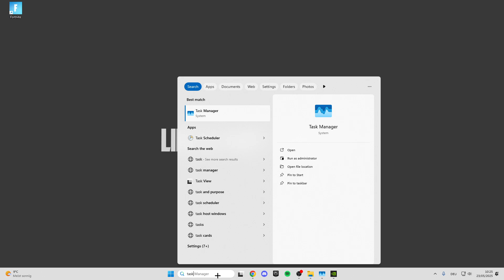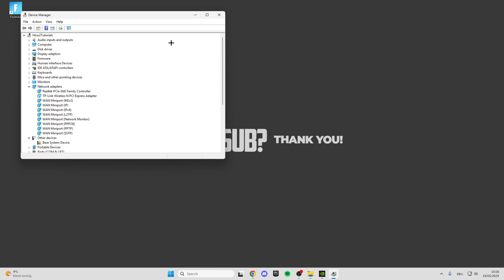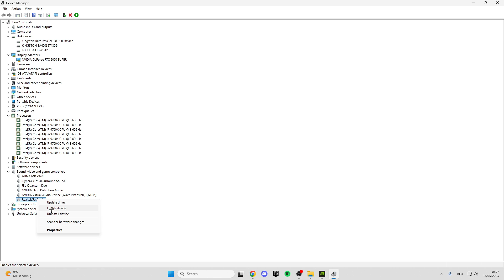Helldivers 2 how to fix crashing to desktop or Crashing on Startup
Helldivers 2 how to fix Crash or Crashing on Startup - Tutorial